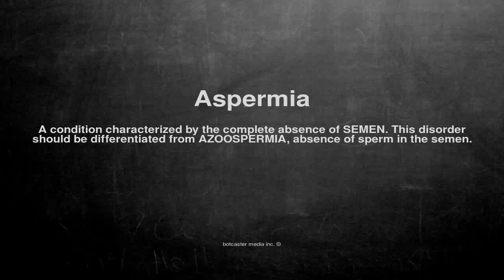Medical vocabulary: What does Aspermia mean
What does Aspermia mean in English?